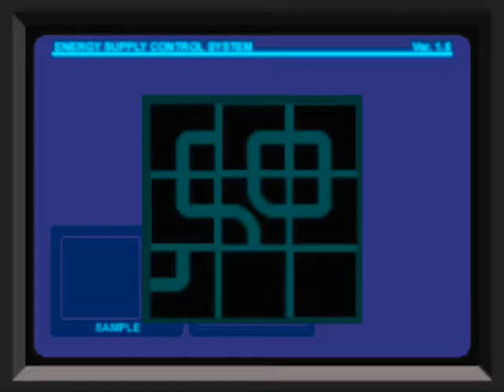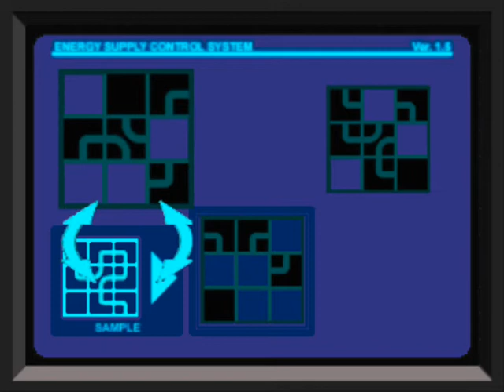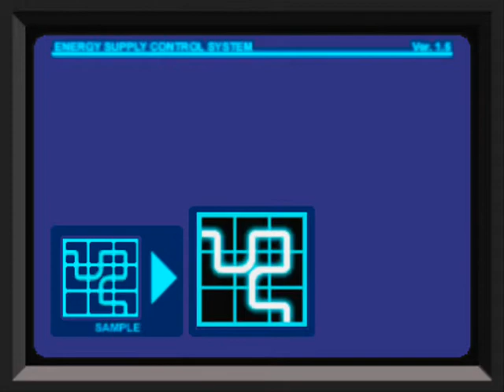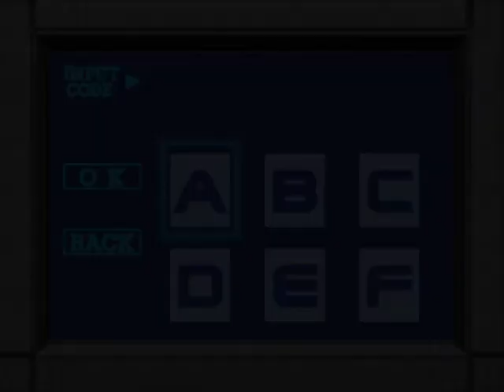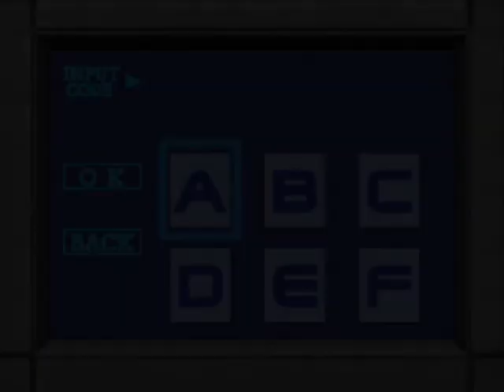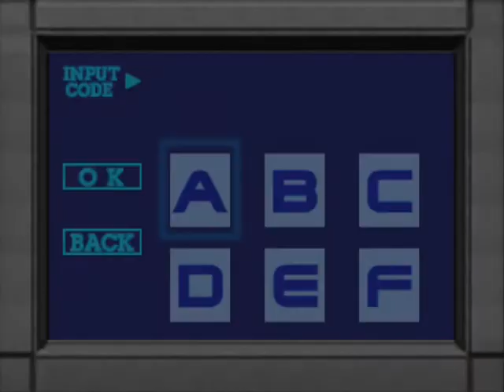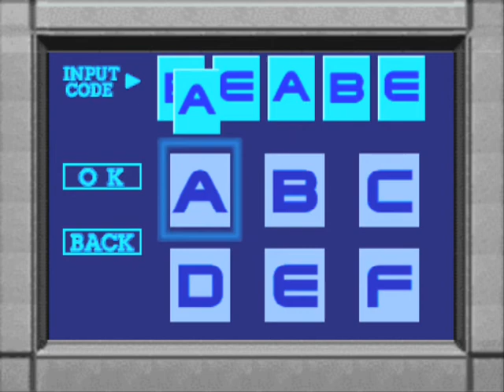Alch Versus: "Dino Crisis" Part 31 ("The Code did not matcheD")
Game:  Dino Crisis
Format:  Sony Playstation [PSX]
Developer:  Capcom
Release Date:  Jul 1 1999 JP, Aug 31 1999 NA, Oct 1 1999 PAL.
Ports:  Dreamcast, PC
Recorder Used:  FRAPS
AlchemistiD's Skill Rating:  Low
Failure Level:  Moderate

This has officially become a How to be a Cheating Bastard RUN, people.  These Dinosaurs are officially on my last nerve.

I've officially stood all I can stand, and I officially can't stands no more!

You have seen the game played straight, you have seen the game played fast, and now it is officially time to ROCK AND ROLL.